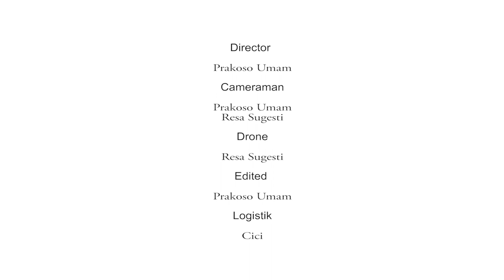Wonderfull indonesia - Yogyakarta Magnificence by Sarah Saputri played on SEYDEL harmonicas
"Yogyakarta Magnificence" is a reflect of Gratitude

Harmonica instrumental music with the theme of the 7th Indonesian Natural Award entitled "Yogyakarta Magnificence'' is an ongoing project included in the album Anugerah Alam Indonesia by Sarah Saputri, where the output is a music video that displays regional potential, natural beauty, culture, creative economy and local wisdom of each region. AAI 1's music video entitled The Sun of Dihyang showcases the natural beauty of Dieng (Wonosobo, Central Java). The music video AAI 2 (When Garut Smiles in Longing) showcases the potential of the area in Garut, and then Sarah Saputri presents a music video presentation that is widened to several areas in West Java which include Bogor, Ciwidey, Sukabumi and Kuningan. The music video presentation can be found in the 3rd to 6th music videos which have been released on Sarah Saputri's YouTube channel.
Talking about the concept presented in the AAI 7 music video this time, Sarah Saputri touched on the regional potential and natural beauty in Yogyakarta. However, this time the music video is presented more broadly by adding aspects in the music video, namely regarding civilization. Civilization in this case is shown by the Plaosan Temple which is so magnificent and has become one of the tourist destinations in Yogyakarta. The potential of the area around Yogyakarta that is included in this music video includes natural beauty as well as local wisdom as a complement and can represent humans who live side by side with nature in "civilization".
“The hope is that the audience will gain insight that humans are inseparable from the cycle of life that repeats itself and is connected to nature and its environment. However, one thing that cannot be repeated by humans is "time" and "time" shows its existence through "inheritance" which is the guide. I want to invite the audience and listeners to be more grateful for everything that God has given and has entrusted to us as heirs of His greatness," said Sarah Saputri.
In this music video, Sarah Saputri occasionally plays the harmonica as a form of gratitude, happiness and amazement to the almighty in the elegance of her harmonica playing. The presence of Nasirun, a well-known painter, artist and painting maestro who is known for using elements of Javanese culture in this video, means a lot to Sarah. “It's really extraordinary Pak Nasirun, he's a Legend! I am grateful that Mr. Nasirun is willing to be on frame when he is responding to his painting entitled Ibu Pertiwi, besides his work is very beautiful, it is fortunate for me because this painting relates to the theme of this music video. I'm sure, all of this is not just a coincidence, “said Sarah.
The shooting locations in the "Yogyakarta Magnificence" music video include Mangunan Tourism, Parangtritis Beach, Sundak Beach, Parangkusumo Sand Dunes, Imogiri Cemetery and the Yogyakarta Palace. In addition, batik, which is the hallmark of Yogyakarta, is also included in this video, where the shooting took place at Erisa Batik. Typical food is also not left behind, namely tiwul ayu, where the food is made from cassava and has been consumed by the local community for a long time. The wardrobe used by Sarah Saputri is the work of Bayu Kuntani, a designer from Yogyakarta.
The shooting was directed, carried out and edited by Prakoso Umam who was assisted by Geges. The production assistants are Cici, Bonie and Laily. Meanwhile, the creative music process was carried out in early February 2022, where this song was written by Sarah Saputri and arranged by Jason Limanjaya. In this case, Jason Limanjaya presents music that is more magnificent and elegant with orchestral music, and as a complement, Aditto fills in the guitars. The mixing and mastering process was carried out by Tantan Nugraha (Garputala Studio).
The Yogyakarta Magnificence music video will be released on Sarah Saputri's YouTube channel on February 26, and can be enjoyed in all digital stores. Enjoy!